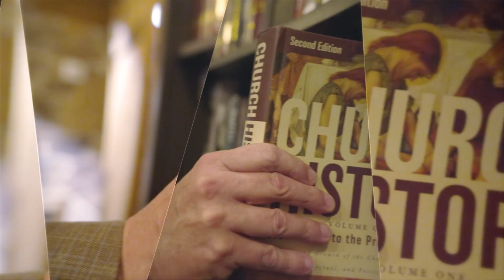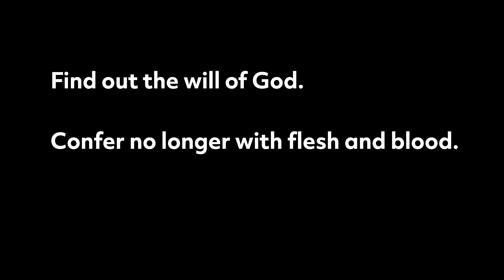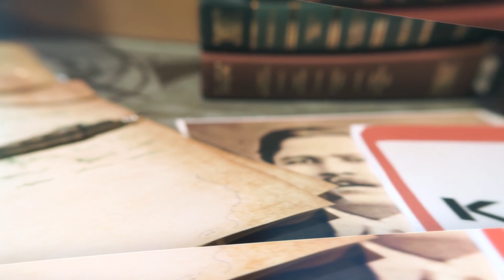Oral Roberts: Passing the Anointing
Wonder what it was like to be a protegee of Oral Roberts? Dr. Gene Bailey shares gems from Oral Roberts and George Pearson's interview.